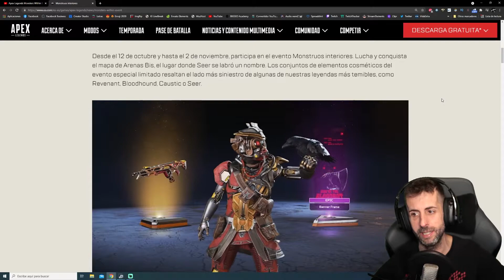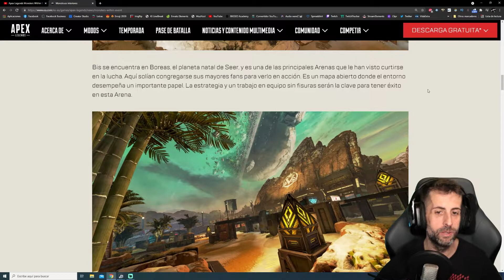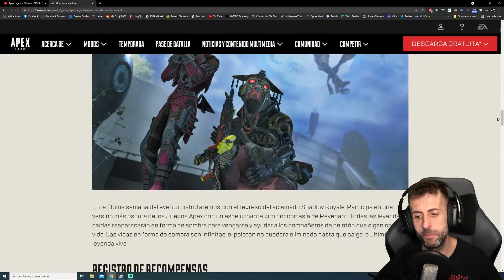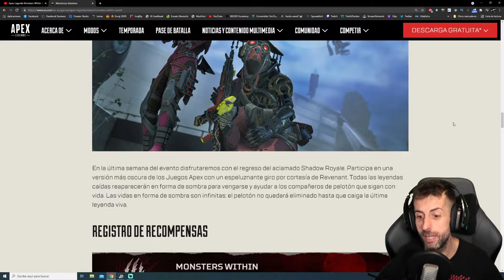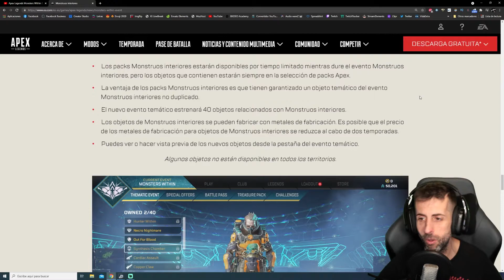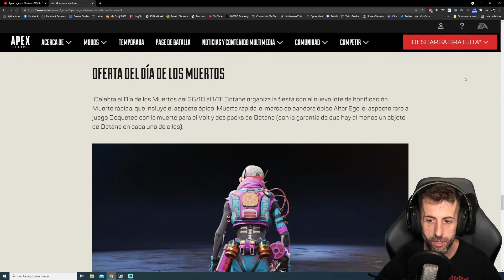💀 NUEVO EVENTO Apex Legends 👹 MONSTERS WITHIN 👹 Nuevo Mapa + Notas del parche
En este vídeo veremos todo lo relacionado con el NUEVO EVENTO de Apex Legends llamado MONSTERS WITH IN ,  donde también tendremos nuevo mapa de arenas llamado BIS

y dale a la campanita para no perderte ningún vídeo

 🔥Redes🔥